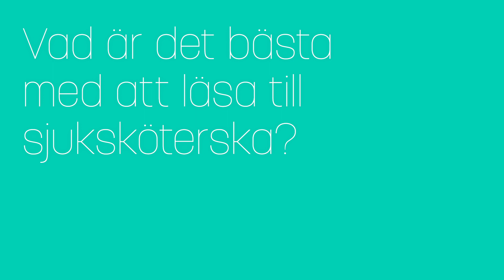Sjuksköterskeprogrammet - träffa studenten Emeli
Varför lockar sjuksköterskeyrket, och vad är det bästa med utbildningen? Emeli berättar om sitt val att läsa Sjuksköterskeprogrammet vid Linköpings universitet.

Linköpings universitet, LiU, erbjuder innovativa utbildningar och gränsöverskridande forskning. Studenterna är bland de mest eftertraktade på arbetsmarknaden och enligt internationella rankningar är LiU bland de främsta i världen.